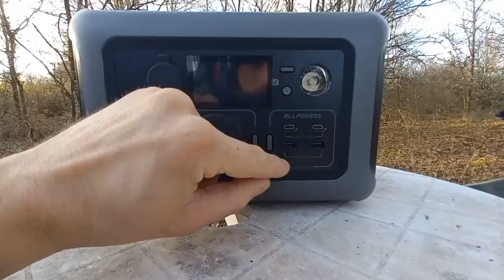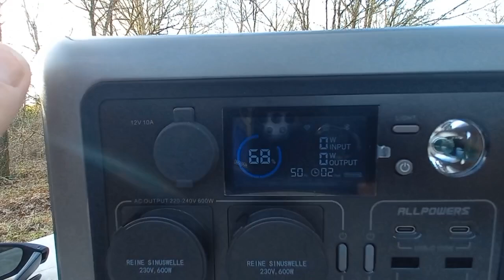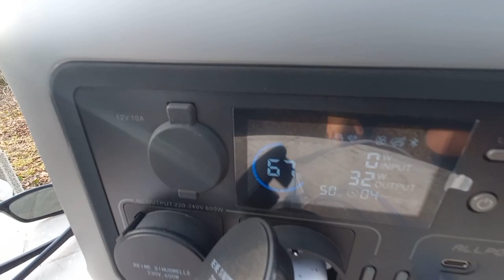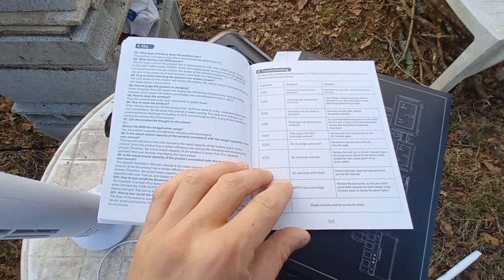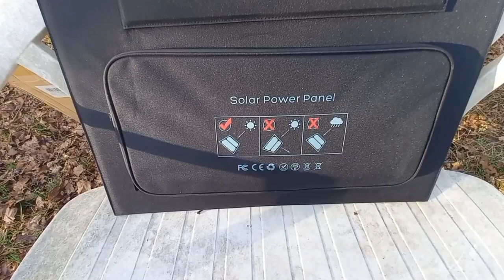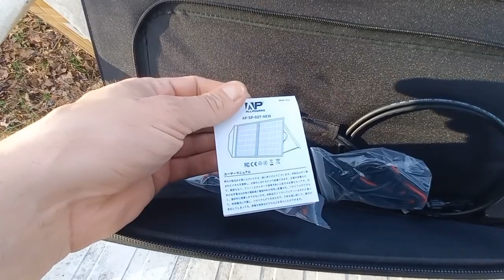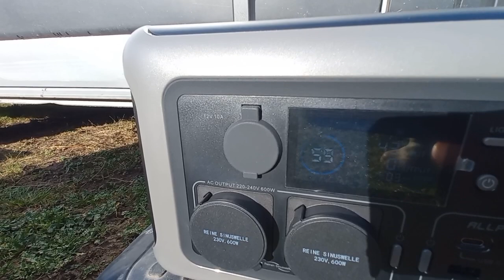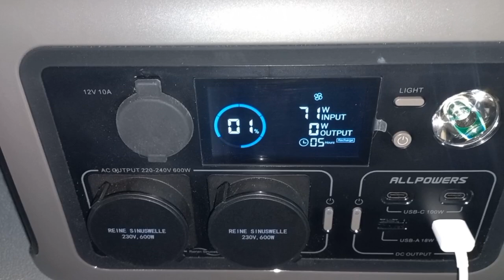(ALLPOWERS R600)+{PANNEAU 100W} ELLE DÉFIT TOUTE CONCURRENCE??la meilleure du marché!!allpowers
AUJOURD'HUI JE VOUS PRÉSENTE UNE CENTRALE ÉLECTRIQUE ( BATTERIE NOMADE ) ALLPOWERS R600 AVEC SON PANNEAU SOLAIRE DE 100W

IL YAURA DANS CETTE VIDÉO 📹 UNE PRÉSENTATION AINSI QUE PLUSIEURS TEST ÉLECTRIQUE POUR VOIR CE QU'IL EST POSSIBLE DE BRANCHER SUR CETTE BATTERIE DE 600W :)

:2FR10

LE PANNEAU SPO27 +LA BATTERIE R600 REVIENT À 300€

ET SI VOUS VOULEZ LA BATTERIE SEUL ELLE EST À 200€ 😱

DANS CETTE VIDÉO JE PARLERAI À LA FIN DE MON 2 ÈME PROJET QUI SERA POUR BIENTÔT 😀

LA VIDÉO SERA TOURNER DANS MON NOUVEAU TERRAIN ✌️✌️👍

À MERCREDI POUR LA SUITE DES AVENTURES 😁

À BIENTÔT 🐾 🐾 😀🙏🙏
 ET MERCI ALAIN ;)👍👍